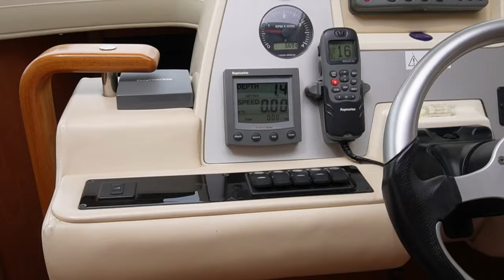CASA NUOVA ACQUISTI & ORGANIZZAZIONE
Spacchettiamo un po' di acquisti insieme 😍 sono stata da IKEA e LEROY MERLIN e ho fatto degli ordini su AMAZON per organizzare casa, nello specifico il bagno e i vestiti 😁 ci sto mettendo un po' a farlo, ma è il modo migliore per me - con calma e navigando serenamente nel caos 😅

Link ai prodotti:

Stendino acquistato da me
Stendino leggermente più piccolo e più economico
Libro per scatenare la creatività
Stand appendiabiti

Acquisti IKEA:
Divisorio per ripiano
Secchio differenziata 10L
Secchio differenziata 3L
Secchio / contenitore grande
Contenitore in tessuto
Anta per armadio 60x64
Cerniere per anta
Contenitore bianco con coperchio
Contenitore bianco piccolo